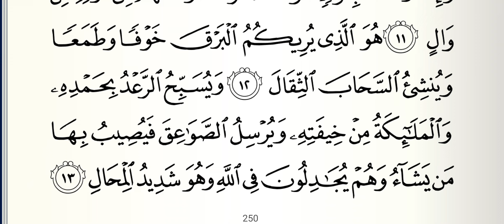Tafseer e Quran || Dars No 407 || Sure Ra-aad (سورة الرعد ) Aayat No 12 To 12 || تفسیر قرآن مختصر